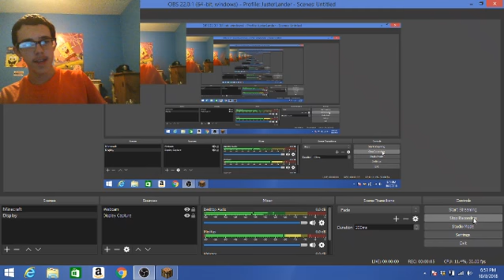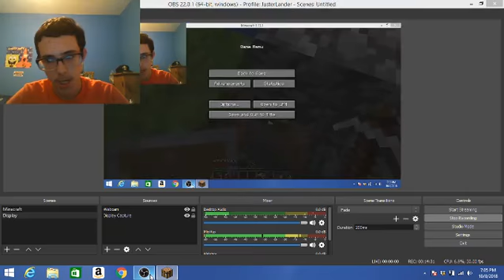Hardcore Survival Episode 4:Building the Hopper System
I am Making the Hopper System Today